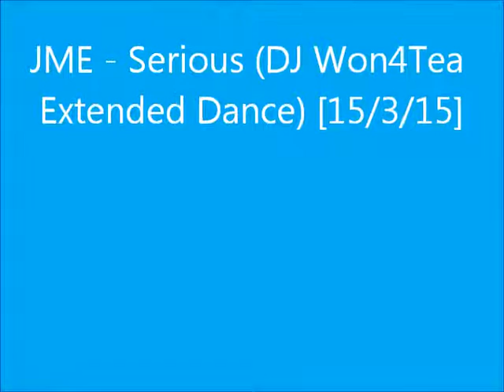[OLD] JME - Serious (DJ Won4Tea Extended Dance)